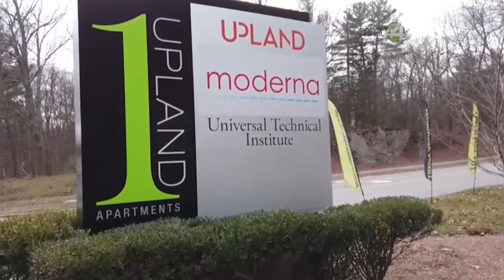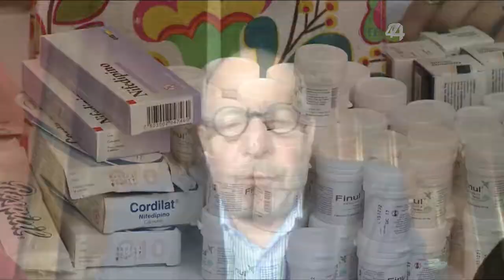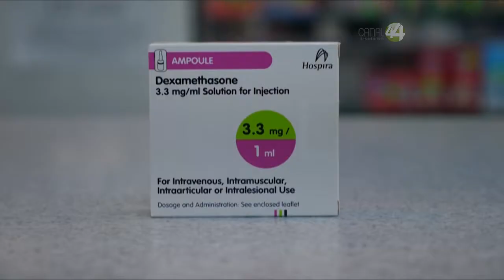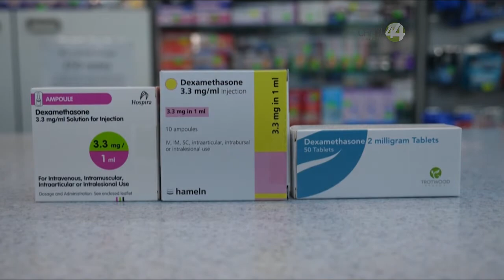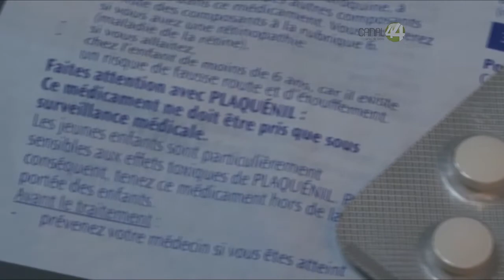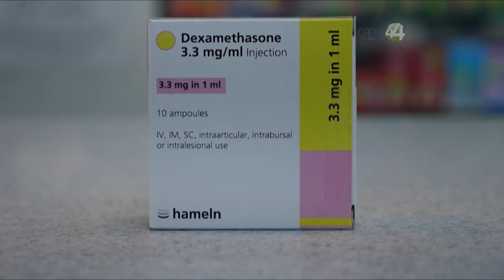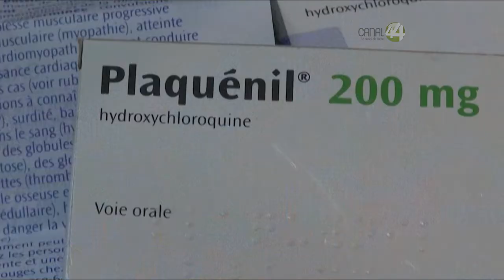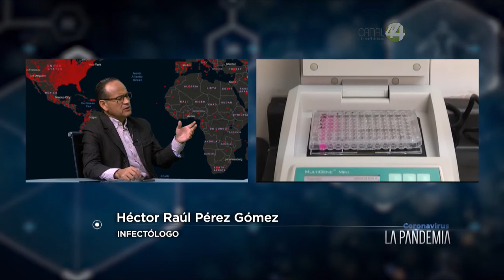Coronavirus, la pandemia || 17 de julio del 2020